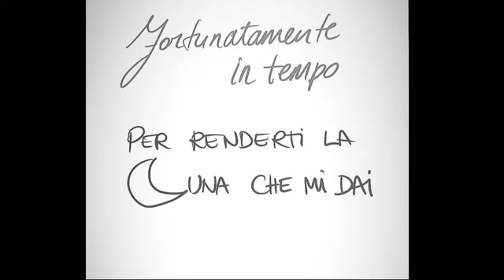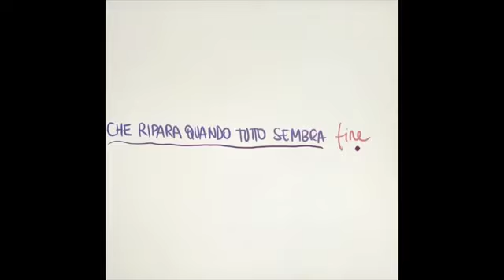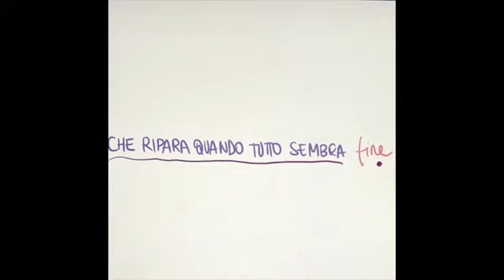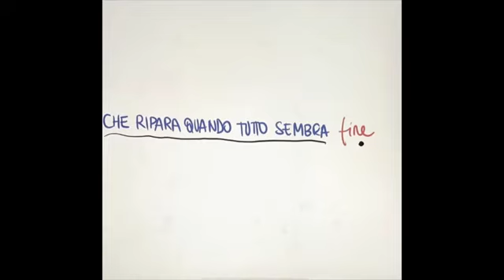Laura Pausini e B. Antonaci -In questa nostra casa nuova (Lyric video)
Créditos do video para Salvatore Grispi Grazie !!! LBSTADI2019 Com desenhos criados no stories da própria @laurapausini ! .ADOROOOOO